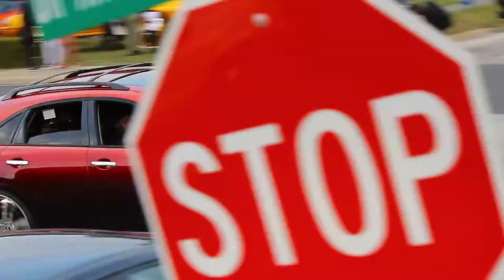2014 MLK PARADE IN ST. PETERSBURG, FLA